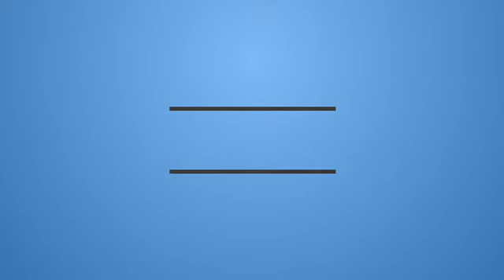MINER'S MOUNTAIN PART 2 TRAILER (2020) | REACTION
Synopsis: The continuation of Miner's Mountain.